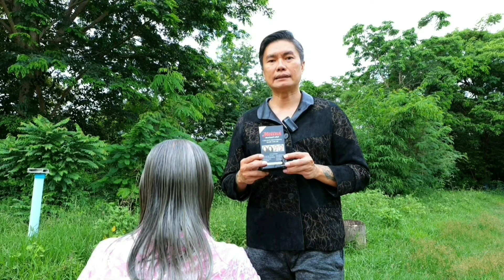ทัวร์ลงโอ๊ควีไอพี! ท่านเรวัชเดือดหนัก โอ๊คมันซื้อของพิสดารจากรัสเซียมาฝาก?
สนใจสั่งสินค้า หรือลง โฆษณาในรายการ
ติดทางไอดีไลน์ orogard